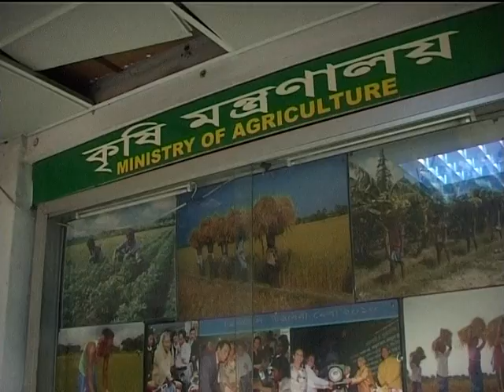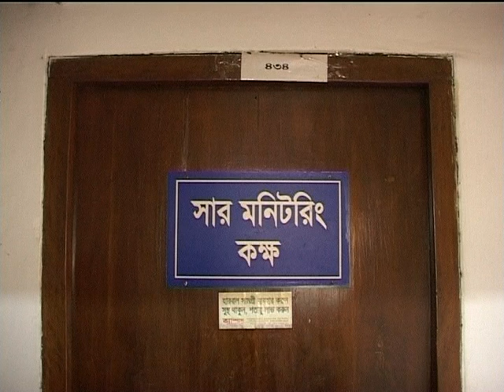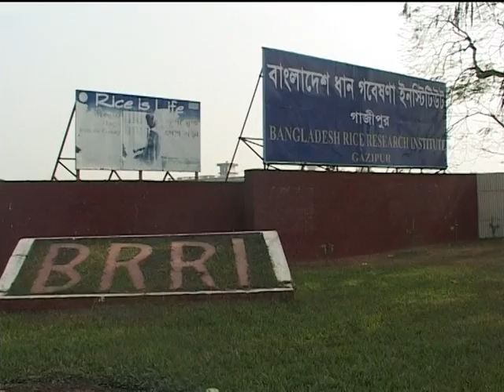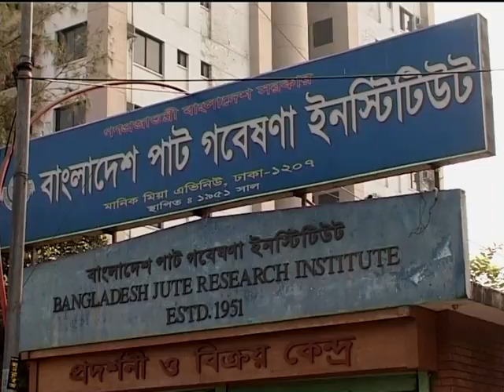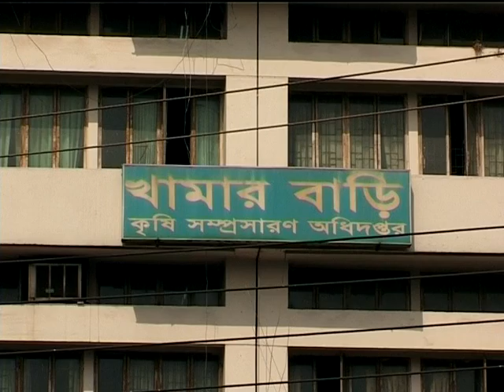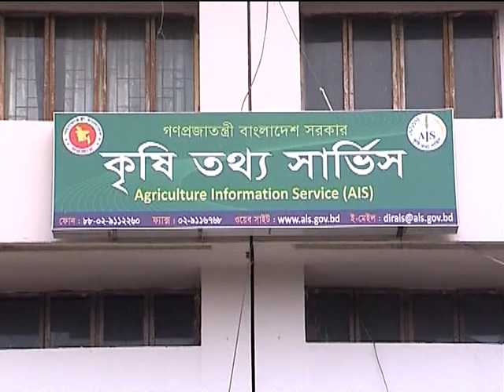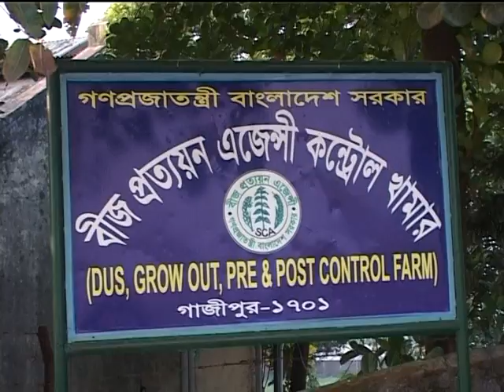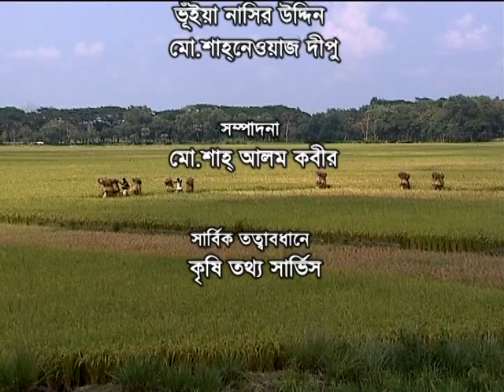Activities of Ministry of Agriculture, Bangladesh Govt.